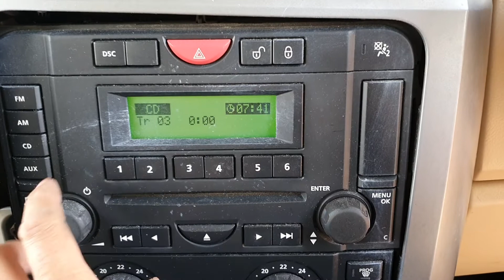984 DISCOVERY RADIO